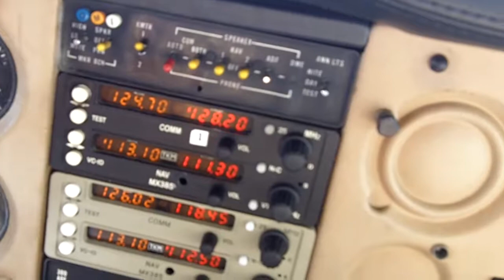Flying A Few Hudred Feet Above An F-16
Heading West from KVNY, 2 F-16s were crossing below us in preparation for the air show at Pt. Mugu this Saturday.